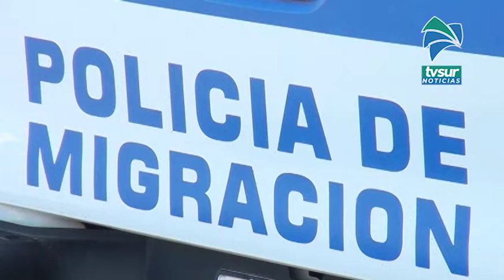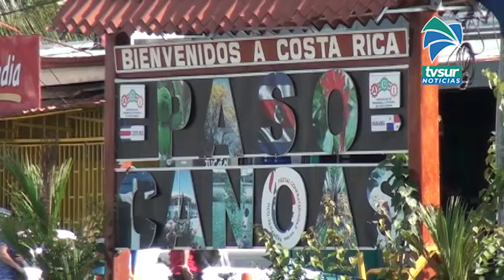Migración habilitará sistema de citas para atención de usuarios